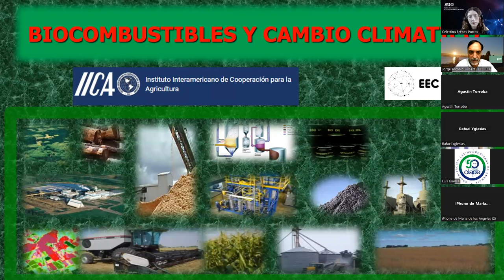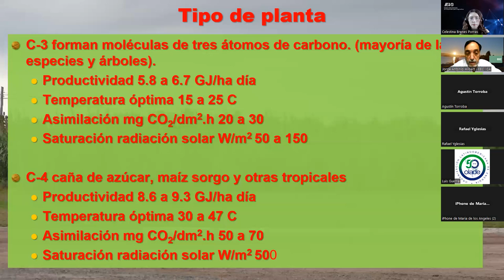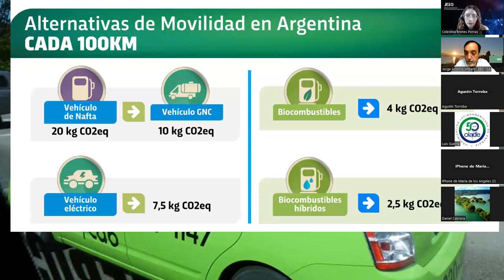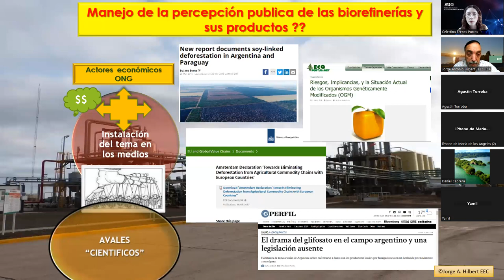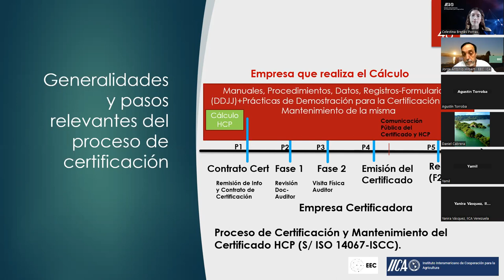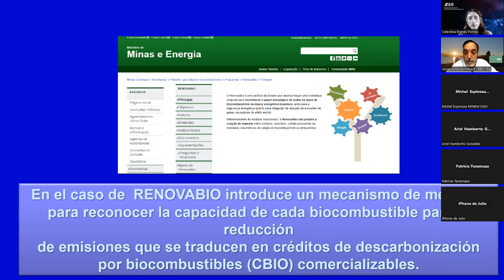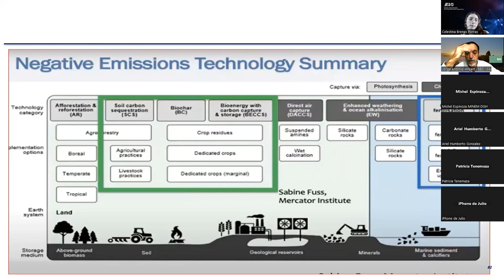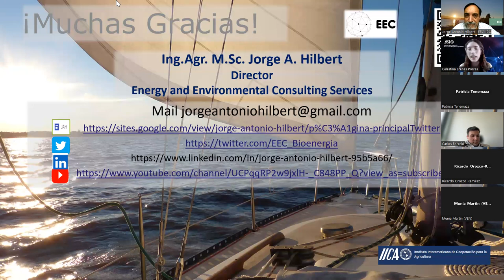Webinar 1: Biocombustibles y Medio Ambiente.